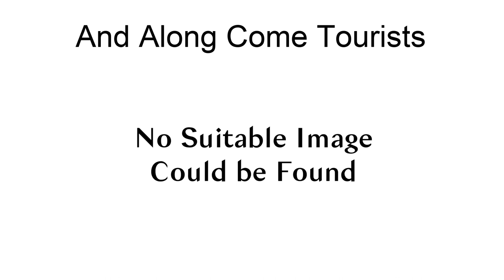And Along Come Tourists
And Along Come Tourists is a 2007 German dramatic film that was written and directed by Robert Thalheim. The principal characters are a young German doing civilian service at the former German Auschwitz concentration camp and an elderly camp survivor living there. Thalheim himself did his civilian service (Zivildienst) at the International Youth Meeting Center in Oświęcim/Auschwitz in 1996–1997, and portions of the film were shot at the Center and in the nearby town of Oświęcim, Poland. Filming was not permitted at the site of the concentration camp itself, where more than one million persons had been murdered by the end of the Second World War in 1945.The film\s